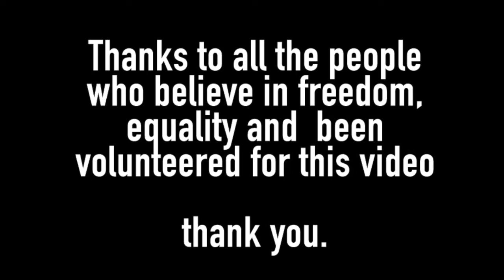The Ferrets - Sick Sad World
Sick Sad World out now!